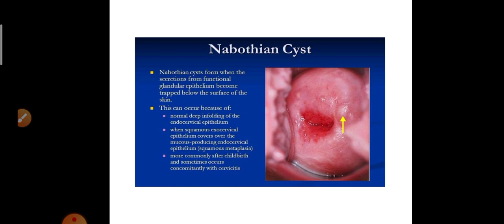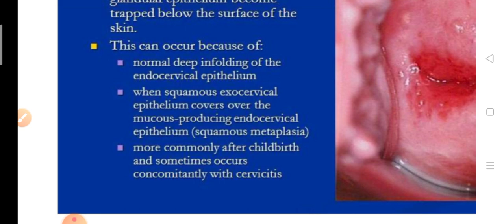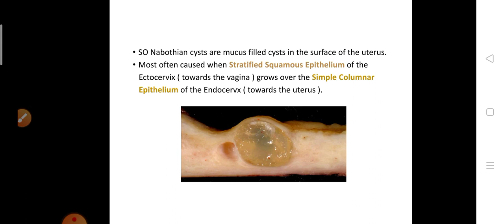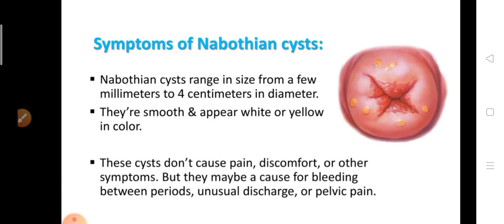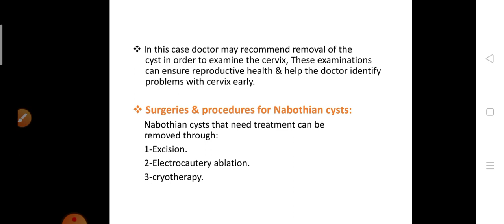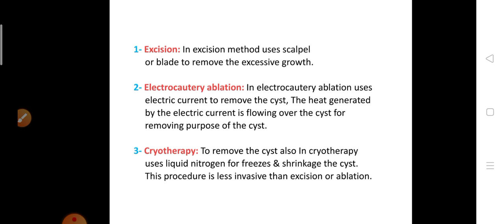Nabothian cyst part 3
Cervical disorder